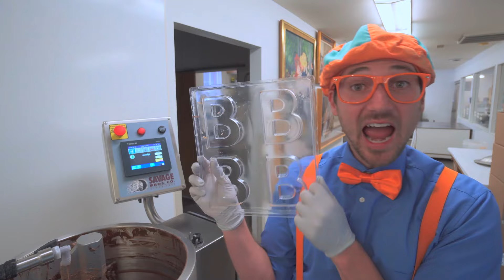Blippi visite une chocolaterie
Après que Blippi ait mangé ses légumes, il fait une visite de l'usine de chocolat pour voir comment sont fabriquées certaines friandises sucrées. Assurez-vous que votre enfant mange d'abord ses aliments sains, puis il peut regarder la vidéo de l'Usine de Chocolat Blippi pour en apprendre davantage sur tous les types d'aliments pour les enfants. Blippi crée des vidéos éducatives pour les tout-petits, et dans cette vidéo, votre enfant pourra se joindre à Blippi pour fabriquer des bonbons et du chocolat !